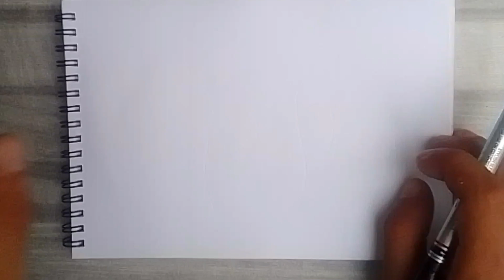HOW TO DRAW A JUG STEP BY EASY